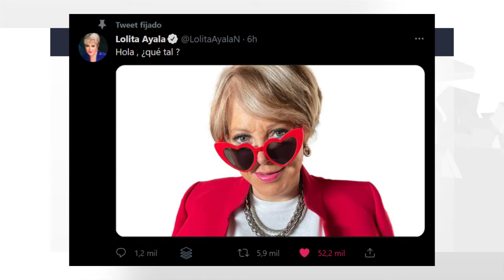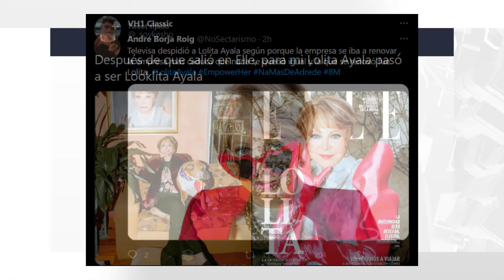Momentos: 🛐 NXIVM, 🌊 Nueva Zelanda, 👕 Lolita Ayala, 👵 Abuelita luchadora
Revisamos los temas de las redes este jueves:
🛐 NXIVM, 🌊 Nueva Zelanda, 👕 Lolita Ayala, 👵 Abuelita luchadora

NXIVM

El medio digital Animal Político publicó en su portal un reportaje que identifica a Mario Delgado, presidente nacional de Morena, como un ex miembro de la secta de exclavas sexuales NXIVM en la que también se han visto involucrados hijos de políticos y empresarios mexicanos, y cuyo lider, Keith Raniere, fue condenado a 120 años de prisión por cargos como explotación sexual y pornografía infantil. Según la investigación de Animal Político, Delgado realizó pagos durante seis meses para acceder a cursos de NXIVM para “convertirse en miembros más poderosos e influyentes de la sociedad”. Ex alumnos confirmaron a la publicación la participación de Mario Delgado en el programa. A través de Twitter, el político aseguró hoy que fue engañado para tomar los cursos y negó cualquier relación con NXIVM.

Nueva Zelanda

Nueva Zelanda se volvió tendencia mundial en redes luego de una serie de sismos registrados este jueves, entre ellos un terremoto magnitud 8.1, que llevó a la Administración de Emergencias de ese país a emitir una alerta de tsunami. El Centro de Alerta de Tsunamis del Pacífico de Estados Unidos también emitió una advertencia de tsunami para Hawai. Además, la alerta se extendió a otros países del Pacífico como la Polinesia Francesa, Australia, Chile, Perú y México. En las redes se mostró el proceso de evacuación llevado a cabo por el gobierno neozelandés.

Lolita Ayala

Quien ha sabido reinventarse luego de salir de su tradicional espacio de la pantalla chica es la presentadora Lolita Ayala. La también fundadora de “Sólo Por Ayudar” ha aprovechado el haberse convertido en un meme y obtener renovada fama en las redes sociales, para apoyar a la población marginada de nuestro país, a través de la institución de beneficencia mencionada. Este jueves, Lolita Ayala volvió a convertirse en tendencia al posar con las prendas de vestir que ofrece en su tienda en línea para recaudar fondos.

Abuelita luchadora

La semana pasada, la policía del estado de Queensland en Australia compartió el momento en que una abuelita de 60 años logró frustrar un asalto aplicando una llave de lucha libre a un sujeto que intentaba robarle la bolsa. La mujer celebraba su cumpleaños, cuando un hombre en chanclas y bermuda le arrebató el bolso, y la mujer salió detrás de él, tacleandolo y luchando para recuperar sus cosas. Tras lograr su objetivo, la abuelita le quitó uno de los huaraches y se lo lanzó mientras el ladrón huía. Aunque logró escapar en un vehículo, más tarde fue arrestado y enfrentará cargos por robo. La mujer no salió ilesa, medios locales reportan que sufrió fractura en las costillas y rasguños durante el altercado.